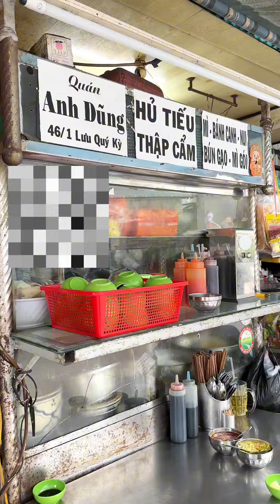Lần đầu mình bị giật điện thoại trong Sài Gòn! | Tiểu Màn Thầu